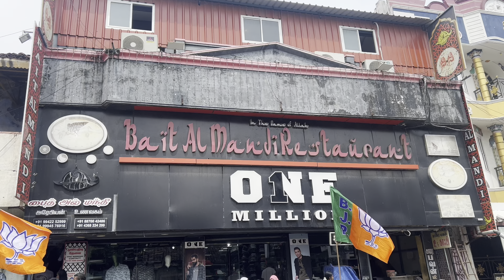காரைக்கால் மந்தி சாப்பாடு